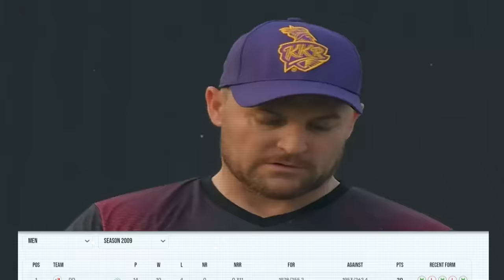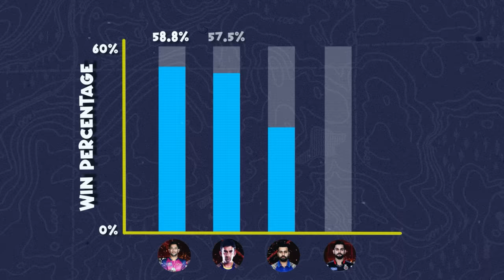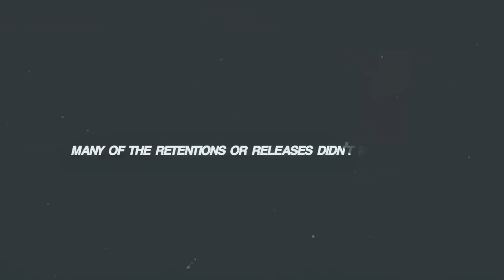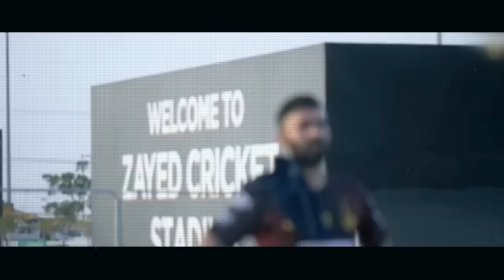3 reasons for KKR's downfall after Gambhir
The Kolkata Knight Riders dominated the Indian Premier League 2024 points table after registering a thumping 106-run victory over Delhi Capitals, thanks to a strong performance from Sunil Narine, Angkrish Raghuvanshi, Andre Russell, and Rinku Singh. Their total of 272/7 was just five runs short of the highest in IPL history.

However, Kolkata Knight Riders have struggled massively in the past and in this video we will talk about 3 main reasons behind KKR's downfall after Gautam Gambhir's departure.

For more such videos follow cricflix!